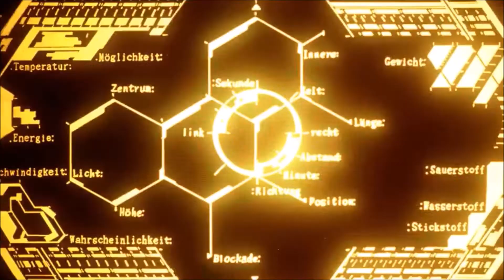Kieran Meets Sailor Moon R The Movie: Encountering Fiore, Dark Kieran, and Dr Eggman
Here's a preview of Kieran Meets Sailor Moon R: The Movie of how the heroes encounter Fiore, Dark Kieran, and Dr. Eggman and Eggman explaining how he teamed up with Fiore. The links are in the description below.

Note 4: Dark Kieran and Dr. Eggman will be working with Fiore in this film.

Sailor Moon © Viz Media/Toei Animation